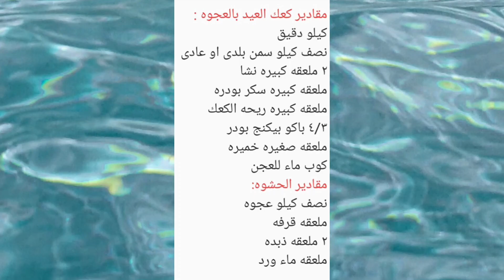احلى واسهل واطعم طريقه لعمل كعك العيد بالعجوه والقرفه والطعم حكايه 😋👌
طريقه عمل كعك العيد بالعجوه والقرفه والطعم حكايه بمقادير مظبوطه جدا 😋👌